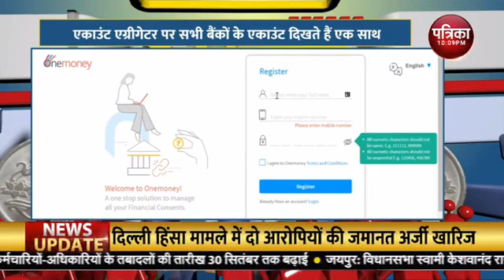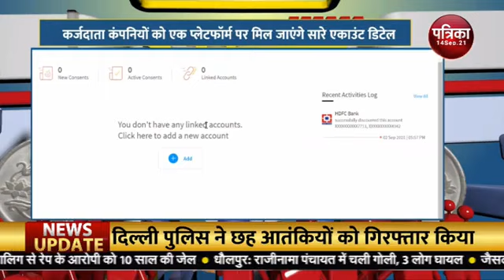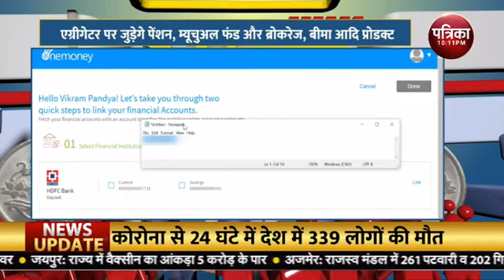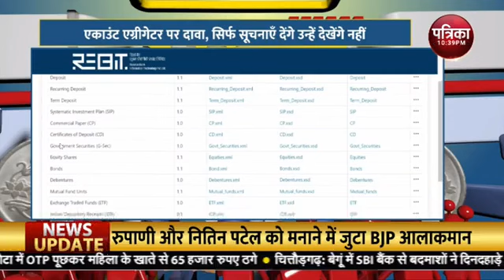20210914 Rajasthan Patrika TV IIF Prof Aman Agarwal on RBI approves Account Agregators